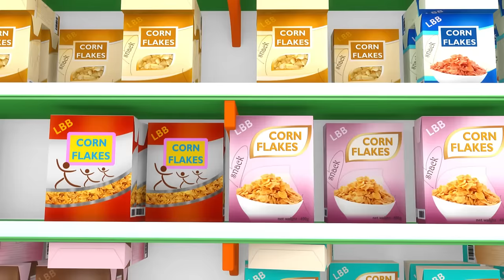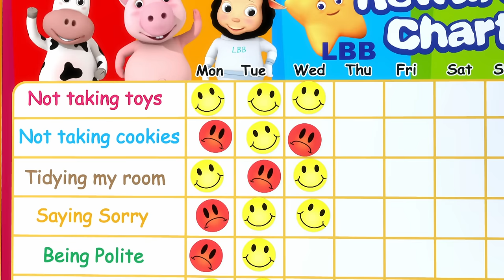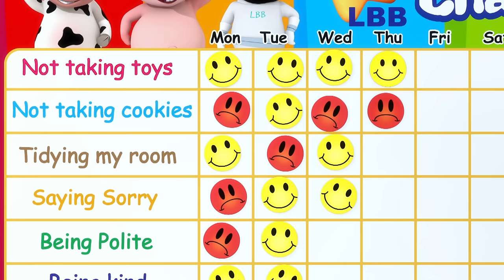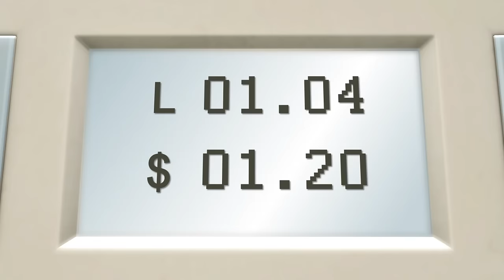Balloon Race Song | Best Songs for Kids | Fun Racing Cartoon - Little Baby Bum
It's time to have some fun with Balloon! Balloons can be colorful and come in all different shapes and sizes! In this classic nursery rhyme, learn all about ballons and watch as your favorite LBB characters set their balloons on an exciting race in the sky!

Little Baby Bum is an animated musical show that celebrates early childhood experiences and supports cognitive development through loveable characters, relatable stories and the magic of song, repetition, rhythm, and rhyme. Little Baby Bum is a show that supports every child, parent, and caregiver throughout the early stage of parenthood.

00:00 Balloon Race Song
02:06 You Can'T See Me!
04:12 Get Well Soon! (Sick Song)
06:31 Jumping Around
08:13 Bugs, Bugs, Bugs, Bugs
10:39 5 Little Speckled Frogs V3
13:32 Birthday Song
14:49 10 In The Bed V2
17:29 Aiken Drum
19:20 Going Camping Song
21:24 Feeling Grumpy Song
23:10 No No No I Don'T Want To Play With Them
24:42 No Monsters Song
26:44 If You're Happy And You Know It V4
28:40 Moving Home
30:30 Hula Hoops
32:17 Robot Dance
34:14 Shopping At The Supermarket
36:23 The Spider Song
38:08 5 Little Kittens Jumping On The Bed
40:02 Little Bee Song V2
41:58 The Pirates Song
43:54 Little Boats
46:05 The Muffin Man
47:54 The Naughty Song
49:59 Cars Song
52:04 Crazy Party Time!
53:57 Mary Mary Quite Contrary
55:59 Accidents Happen Song
58:01 Rain Rain Go Away V2
1:00:20 Warm Milk
1:02:12 Tropical Corals!
1:04:04 Trains Song 1-10
1:06:05 Rub A Dub Dub
1:07:49 Birthday Cake Song
1:09:41 Going To The Desert
1:11:46 Daisy
1:14:28 Barbecue (Bbq) Song
1:16:23 Boing Boing Bounce Bounce
1:17:52 1, 2 It'S Time To Dance
1:19:50 Do The Baby Dance
1:21:44 Simple Simon
1:23:13 Dressing Up Song
1:24:33 Choo Choo Train V2
1:27:02 Ready Or Not
1:28:55 Bingo V3
1:31:41 Color Planes
1:33:47 3 Little Kittens and Puppies
1:36:04 The Medicine Song
1:37:55 Sunny Days
1:39:44 Time For Sleep
1:41:51 I'm A Bird, I'm A Bird
1:43:45 Hot Cross Buns V2
1:45:27 Animal Rescue

Watch new and classic Little Baby Bum shows on Youtube. New week new fun and exciting song to learn along with other favorites like The Wheels on the Bus, Jhonny Jhonny Yes Papa, Rain Rain Go Away, ABC Song, Ice Cream Song, Wash Your Hands, Five Little Ducks, Ten Little Buses, Twinkle Twinkle little Star and many others.